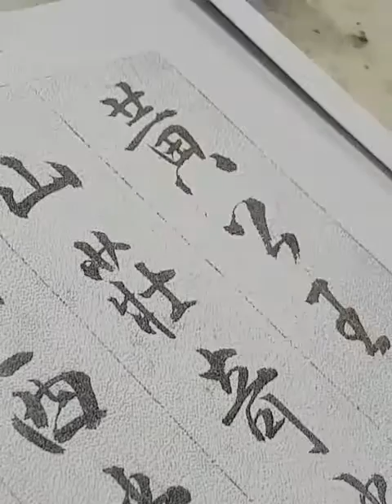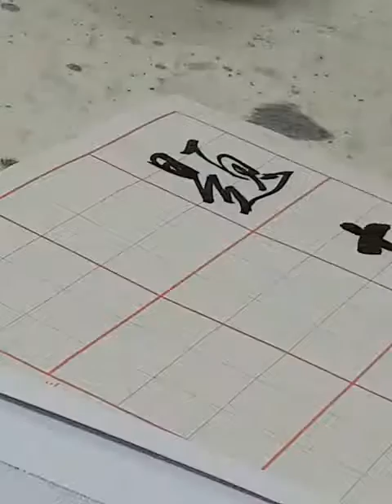南洋书法中心视频: 行书章法 王羲之笔意 介绍王鐸青阳山庄五律 Nanyang Calligraphy Centre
行书行笔深广练习, 以王鐸之青阳山庄为例书写示范。